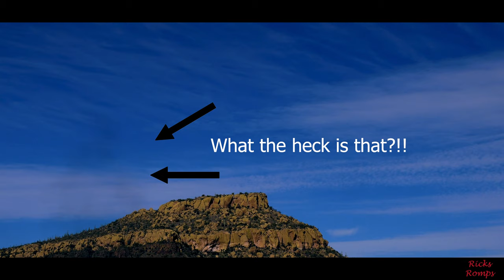I filmed creepy black smoke with my drone! 106.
I know I haven't uploaded for a long time. I've been sick a couple of times and I got a new doggie that I was training. You might be seeing him a little in some upcoming videos.

The Tripod I use:
(Upgraded pan and tilt head) Magnus VPH-20 Video Pan & Tilt Fluid Head:

The camera grip I use-Vertical Battery Grip for Panasonic Lumix:

I'm currently using the Samsung Galaxy Tab S3 tablet. It works great. It is cellular equipped with no plan. It has built in GPS which I use.

My metal detecting shovel I use:

Garrett Digger Carbon Steel Hand Held Serrated Spade Shovel: